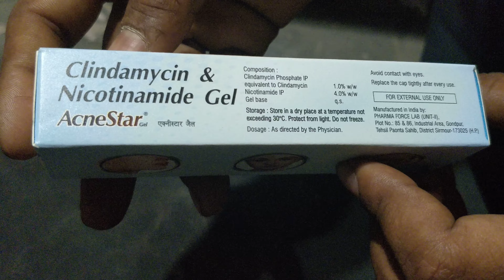acnestar cream full review | how to remove pimples | remove pimples from face ancestar gel hindi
One of our biggest nightmare is to wake in the morning and see that pimple on your face. Let's face it that everyone of us go through the phase in life when your biggest problem in life is get rid of those pimples and get back your clear skin
acnestar gel cream review hindi/  फ़ायदे और इस्तेमाल/ benefits, uses, side effects, ingredients, price and how to use in hindi. acne, burn marks, pimple marks, dark spots, dark circles
Acnestar is a brand of mankind
We provide health and medical information to improve the health and wellbeing of people and the communities they live in. This information is:

quality-assured and reliableup-to-datelocally relevanteasy to understand.

The information on our channel aims to help people understand and manage their health and medical conditions. It does not replace care provided by medical practitioners and other qualified health professionals
Better Health Channel information aims to help people understand and manage their health and medical conditions, and help them make lifestyle choices based on their needs. It does not replace care provided by medical practitioners and other qualified health professionals. We do not give health and medical advice over the phone or by email by health medicine